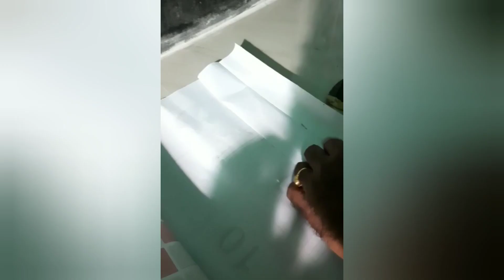Old Kitchen - New Look || Under Budget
Easy and Budget friendly wall designing for Kitchen, living room etc.

Wall stickers wallpaper